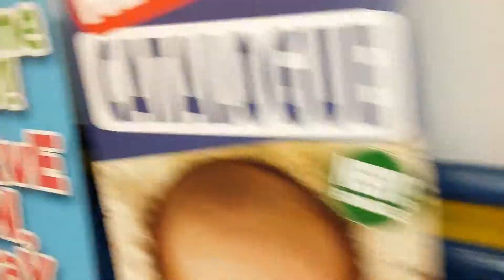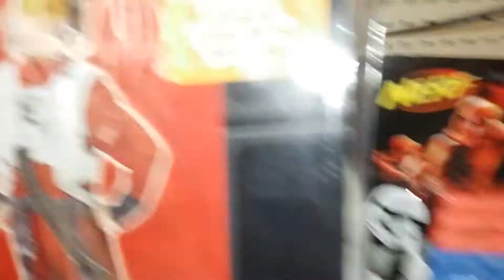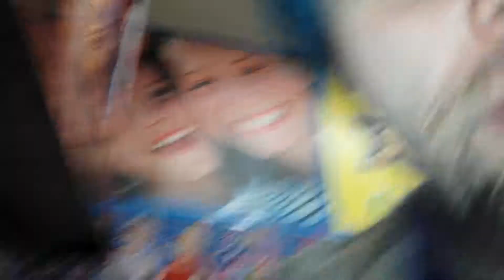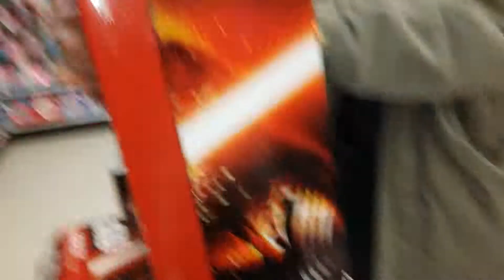Blogging a blogger